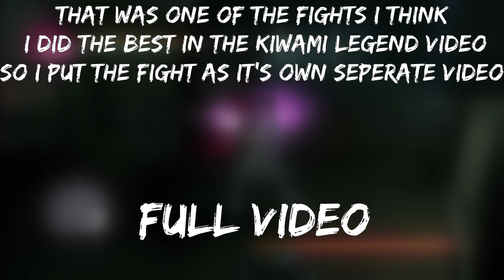Yakuza Kiwami | Legend | Arase Boss Fight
Merry Christmas... I guess?

As said in the video, this is one of the few fights in Yakuza Kiwami that I did pretty well and actually had fun doing.